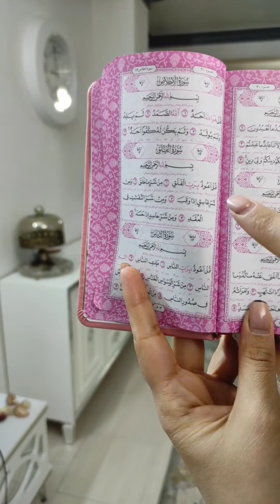سيدة دؤوبة تقدم نصائح لتنظيم مطبخك و استقبال رمضان 🌜